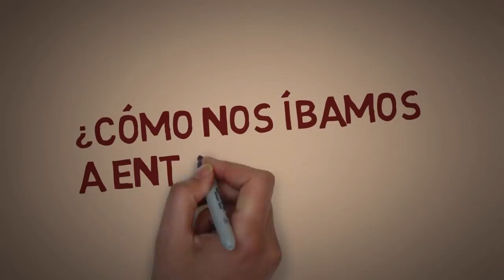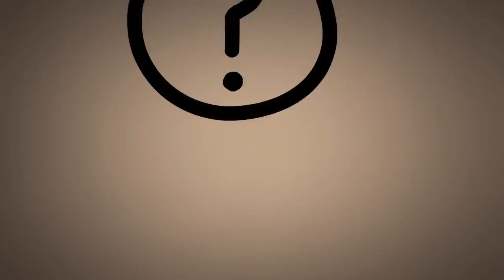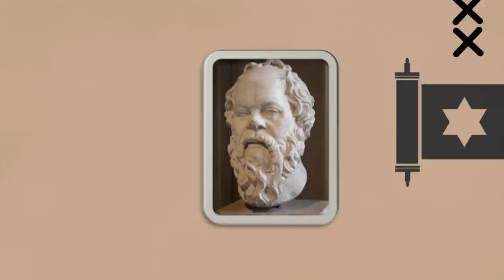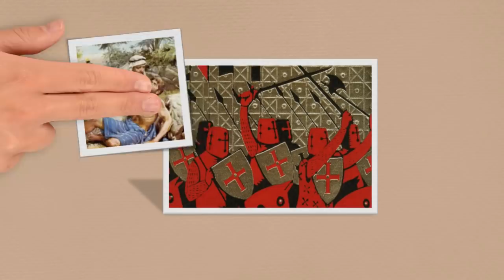La verdadera historia de Jesus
¿Conoces la historia verdadera de Cristo? ¿Cómo era? ¿Qué idioma hablaba?